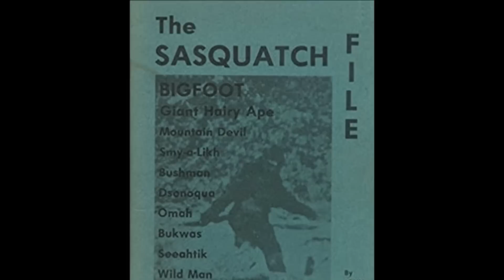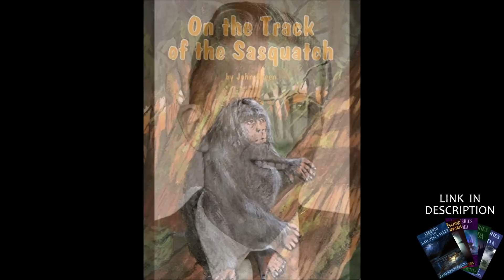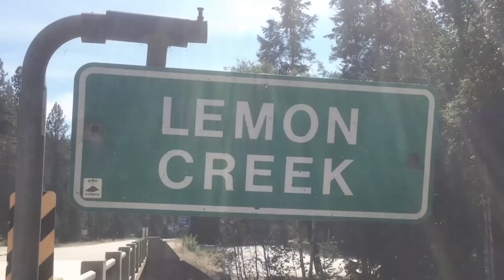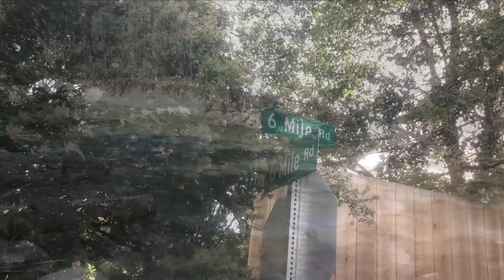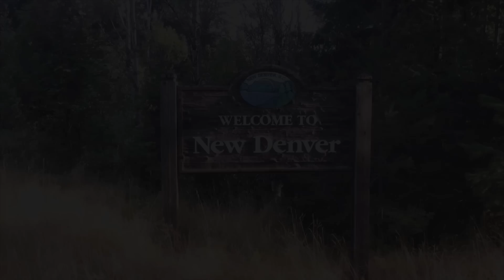Classic Canadian Sasquatch Stories - Episode 3: The Columbia Mountains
For centuries, the indigenous peoples of Canada’s Columbia Mountains have maintained that they share their traditional territory with mountain-dwelling giants who abide in the region’s most desolate crags and canyons. In this video, we delve into classic wildman stories from the West Kootenays and Wells Gray Provincial Park.

0:00:00 – The Columbia Mountains
0:01:58 - Lower Kootenay Legends
0:02:57 - Sightings in the West Kootenays
0:04:37 - Okanagan Legends
0:06:44 - John Bringsli’s Experience
0:14:24 - More Bigfoot Sightings in the West Kootenays
0:17:47 - Shuswap Legends
0:18:37 - Sasquatch Sightings in the Northern Columbia Mountains